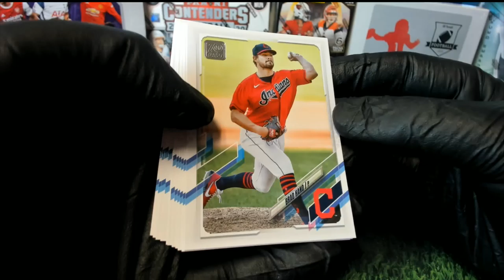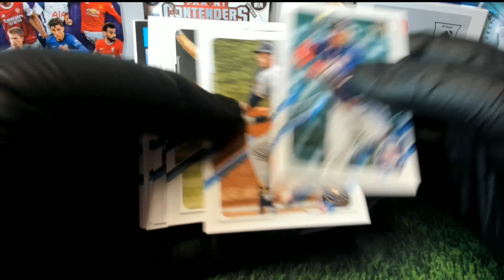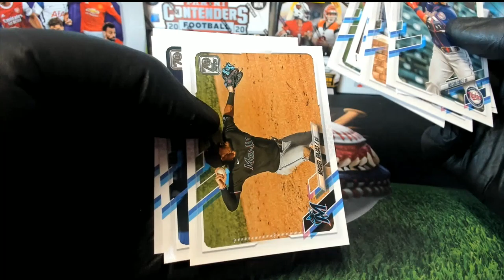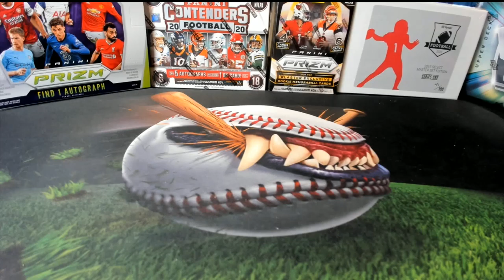2021 Topps Series 1 Baseball 2 RIPS FOR CO